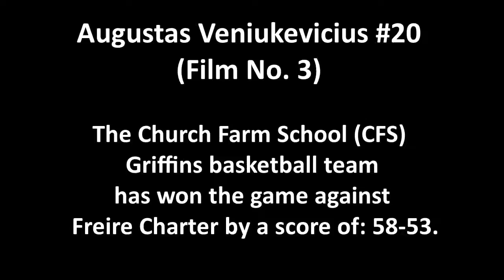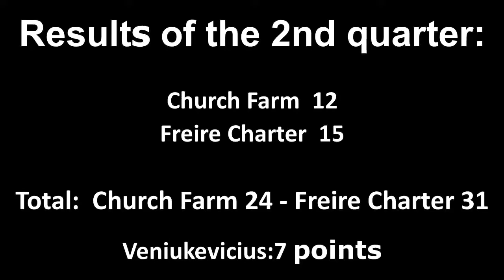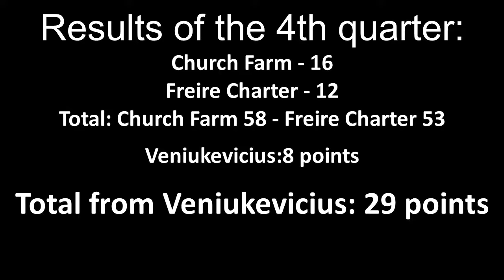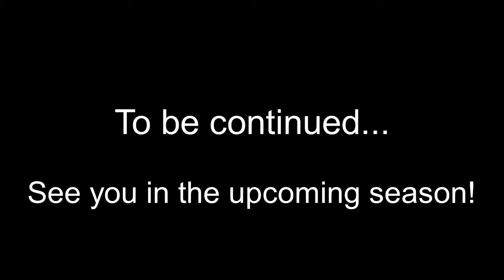Augustas Veniukevicius #20 (Film No. 3) Church Farm School (CFS) "Griffins" basketball team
The Church Farm School (CFS) "Griffins" basketball team won game against Freire Charter by a score of: 58-53.